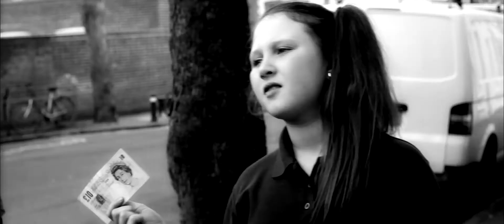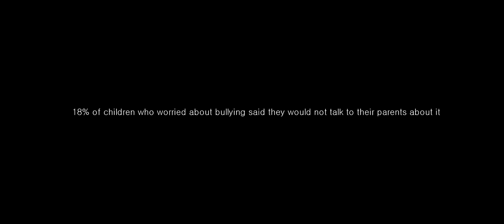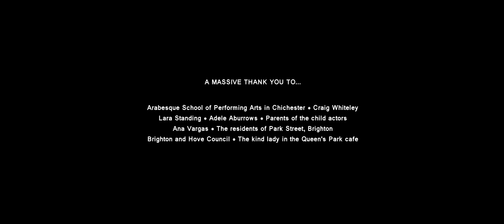FAT ALI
Schoolgirl, Jessica Taylor, is being bullied at school and one particular morning on her way to school she is accosted by her constant bully. There is an ugly incident and Jessica runs off in tears. She goes to the local park where she finds a possible end to her woes from an unlikely source!
Written and Directed by Eric Woods